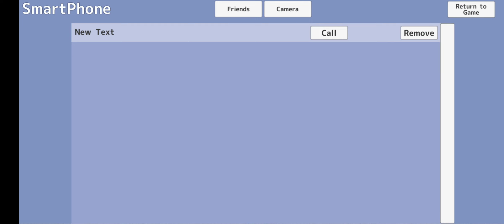Music and cleaning in SGS 🎶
Game: School Girls Simulator
I played as Miyuji Shan